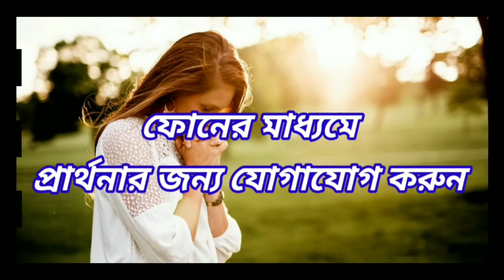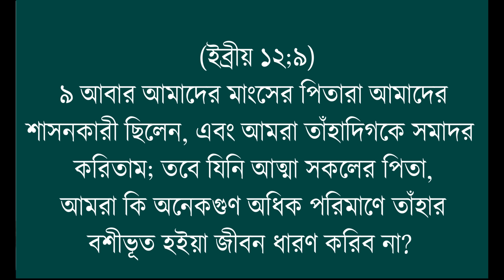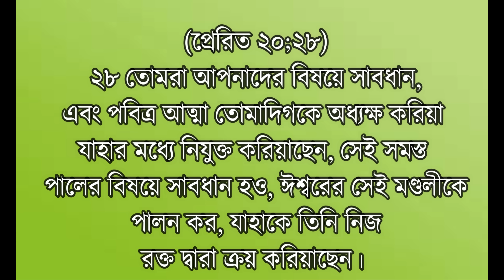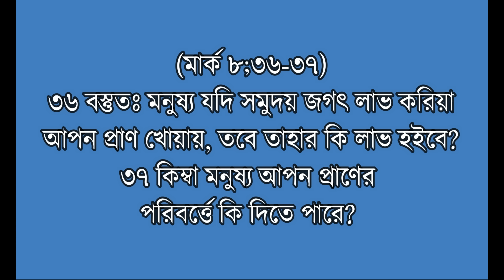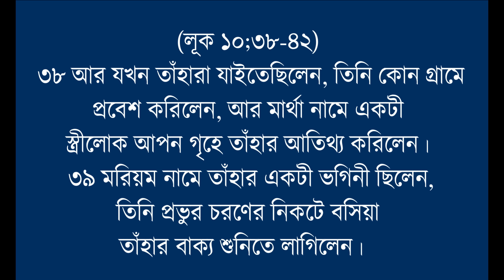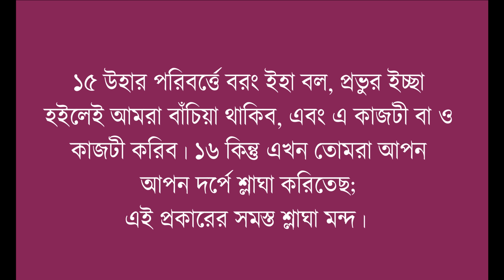Soul Value || আত্মার মূল্য || Bengali Sermon || Pastor Pankaj Bhuinya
Soul Value || আত্মার মূল্য || Bengali Sermos || Pastor Pankaj Bhuinya ||